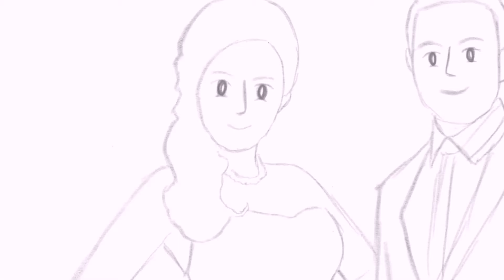happy ending with non copyright romantic background music